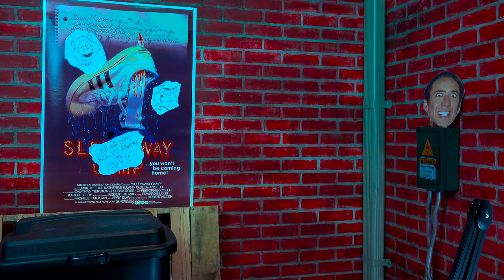Chip 'n Dale: Rescue Rangers - Untitled Review Show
Doug grew up with the show, but will he get into this wild take on the material?  Let's take a look at Chip 'n Dale: Rescue Rangers.

Chip 'n Dale: Rescue Rangers is a 2022 American live-action/computer-animated action-adventure comedy film based on the characters Chip and Dale and the subsequent animated TV series of the same name. Directed by Akiva Schaffer and written by Dan Gregor and Doug Mand, the film stars John Mulaney and Andy Samberg as the voices of the titular pair, respectively, with Will Arnett, Eric Bana, Keegan-Michael Key, Seth Rogen, J.K. Simmons, and KiKi Layne. It is a co-production between Walt Disney Pictures, producers David Hoberman and Todd Lieberman's Mandeville Films, and The Lonely Island (which Schaffer and Samberg are a part of).